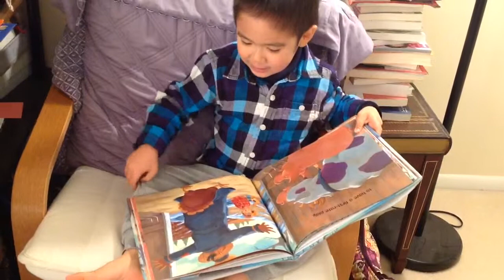1217 Reon 念 Over the River (4y6m)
1217 Reon 念 Over the River (4y6m)